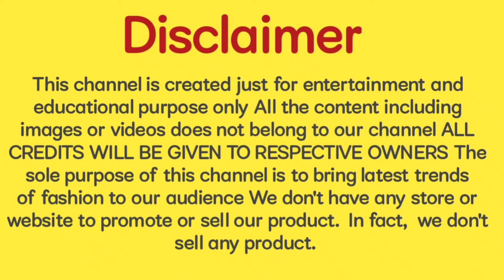Trending15 August Dress💕|Tiranga Dresses|Indian Tiranga Dress|Tiranga dress for baby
Trending 15 August Dress💕|Tiranga Dresses|Indian Tiranga Suit|Tiranga dress for baby

Independence Day look inspired dress For Girls & Women and Tiranga suit Salwar Suit Collection Design 2024

15 august dress for girls
tinrang ki frock
tiranga dress
tiranga suit
independence day special dress
15august ke liye tiranga baby frock
independence day children's dress
girls independence day dance dress
15 aug tiranga saree
Tiranga dresses for baby girl
Independence day special outfits
independence day dress designs
independence day outfit ideas
tricolor dress ideas
Tringa dress
Tiranga suit design
independence day dress
tiraga colors dress design
tiranga dupatta
tiranga dupatta with kurti
independence day fancy dress
independent dress ideas